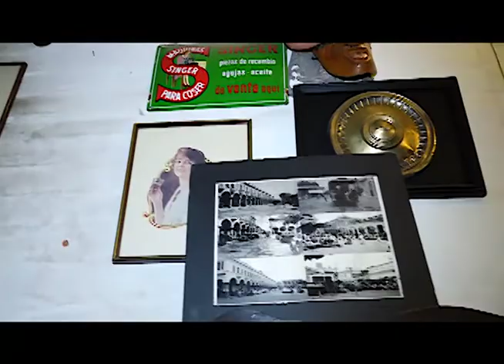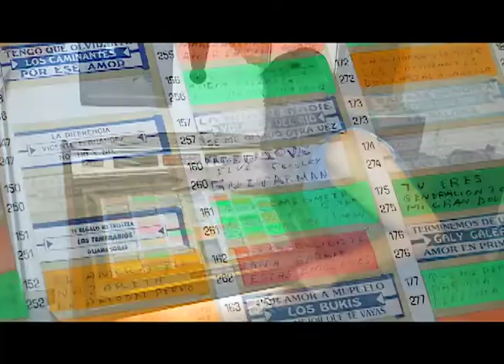Tienda de Antigüedades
Descubre una infinidad de antigüedades en Casa Vieja, Antiguo Cuscatlán en el siguiente reportaje con Karen Avilés.